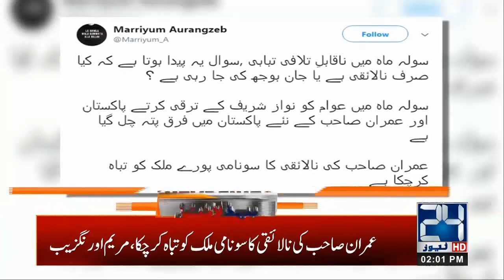2pm News Headlines | 20 Jan 2020 | 24 News HD